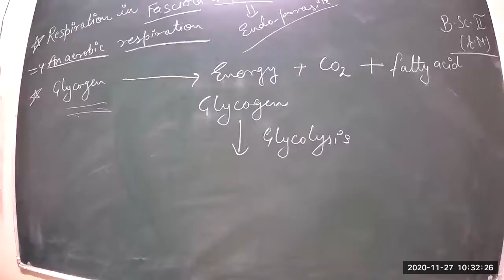Class 22 BSC 2nd year Function Of Invertebrates type EM P2 27 11 2020